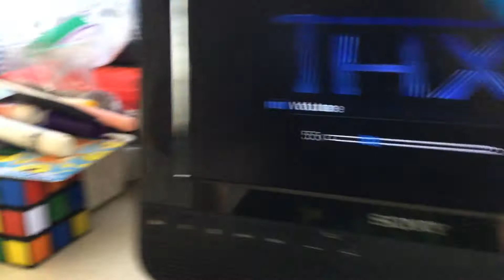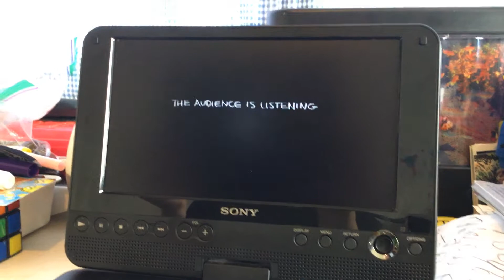Toys vs Thx season 1 episode 4 Dory Whatches The Thx logo